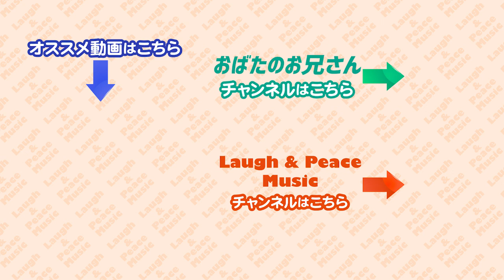【生配信アーカイブ】おばたのお兄さん 歌ネタ作りちゅー Vol.1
芸人達のリアルなネタ作りの現場や、裏話などをお届けする番組。
2019年3月19日放送分